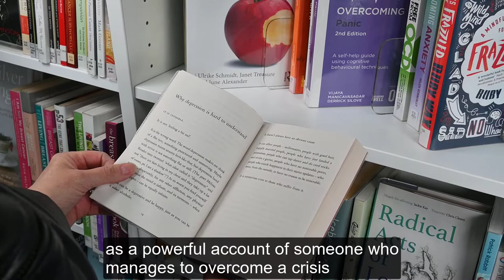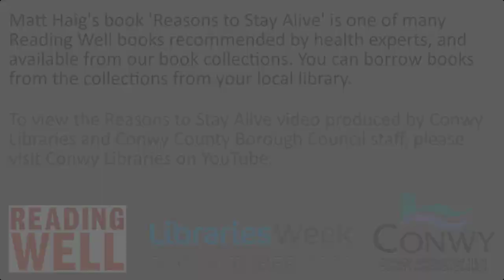Reading Well and Reasons to Stay Alive